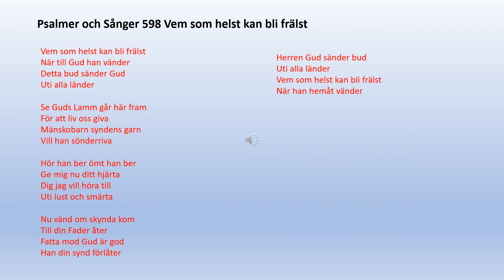Psalmer och Sånger 598 Vem som helst kan bli frälst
Vem som helst kan bli frälst
När till Gud han vänder
Detta bud sänder Gud
Uti alla länder

Se Guds Lamm går här fram
För att liv oss giva
Mänskobarn syndens garn
Vill han sönderriva

Hör han ber ömt han ber
Ge mig nu ditt hjärta
Dig jag vill höra till
Uti lust och smärta

Nu vänd om skynda kom
Till din Fader åter
Fatta mod Gud är god
Han din synd förlåter

Herren Gud sänder bud
Uti alla länder
När han hemåt vänder